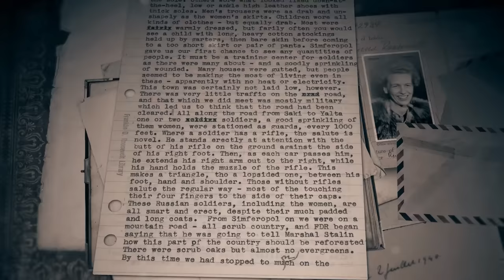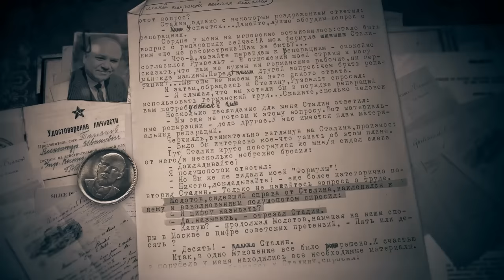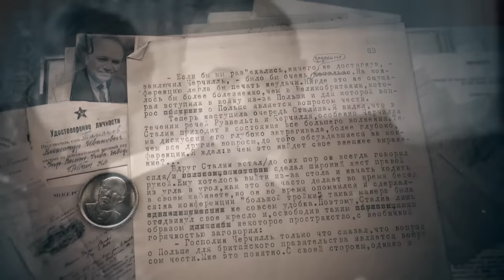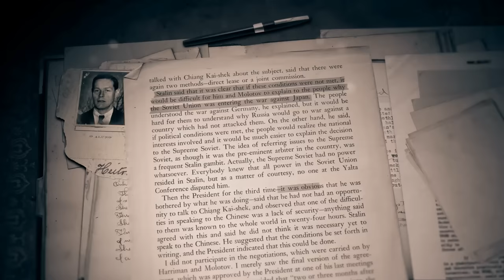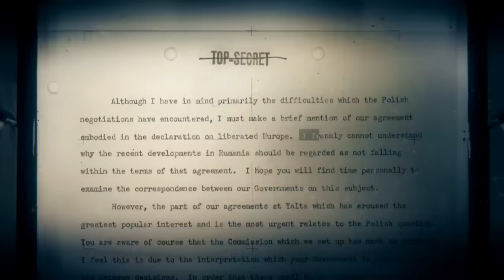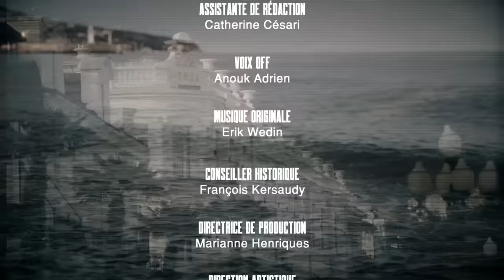Yalta, le crépuscule des géants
À Yalta, en février 1945, Roosevelt, Churchill et Staline, les dirigeants des trois grandes puissances alliées contre le nazisme, se réunissent pour imaginer l'après-guerre, lors de l'une des conférences internationales les plus importantes de tous les temps.

Réalisateur : Emilie Lançon